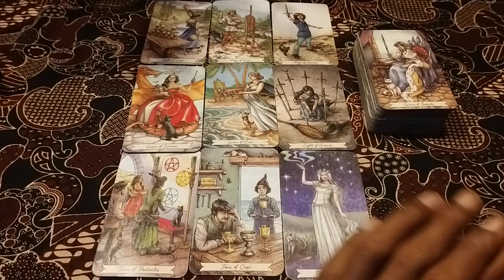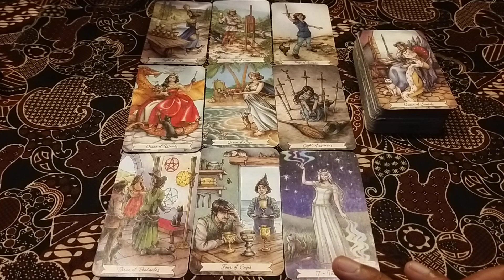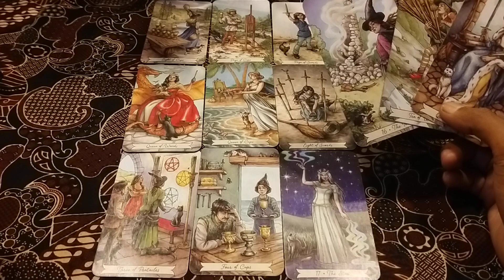VLOG❤️ RAMALAN CINTA ZODIAK SAGITARIUS JANUARI 2022